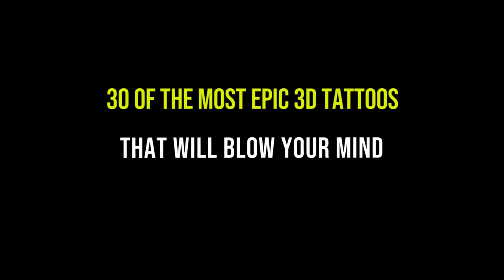30 Of The Most Epic 3D Tattoos That Will Blow Your Mind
30 Of The Most Epic 3D Tattoos That Will Blow Your Mind.